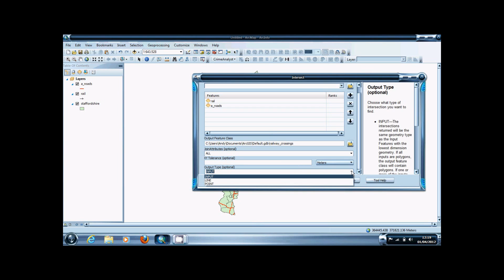ArcGIS 10 Tutorial - Intersect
quick video tutorial on how to use the Intersect Geoprocessing function in ArcGIS 10